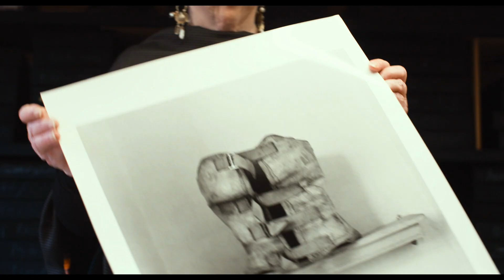Il trailer di FRIDA. VIVA LA VIDA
Frida Kahlo è l’artista che più di ogni altra è riuscita a costruire una potente autobiografia per immagini, capace di raccontare con intensità la sua storia: il dolore fisico, il dramma dell’amore tradito e degli aborti, l’impegno politico. Frida è diventata, dopo la sua morte, un’icona pop in grado di raccogliere centinaia di migliaia di visitatori nelle mostre a lei dedicate e di ispirare libri, fumetti, canzoni, film e persino sfilate di moda.

Ma chi era davvero Frida? E quanta energia e vitalità sprigionano le sue tele anche quando raccontano il dolore e la sofferenza?

FRIDA. VIVA LA VIDA, il docu-film diretto da Giovanni Troilo,  prodotto da Ballandi Arts e Nexo Digital, in collaborazione con Sky Arte, propone un viaggio in sei capitoli alla ricerca di Frida, nel cuore del Messico, tra cactus, scimmie, cervi e pappagalli, alternando interviste esclusive, documenti d’epoca, ricostruzioni suggestive e opere della stessa Kahlo, tra cui gli autoritratti più celebri (da quello con Diego Rivera del 1931 alle Due Frida del 1939, da La colonna spezzata del 1944 al Cervo ferito del 1946).

Presentato in anteprima al 37° Torino Film Festival – Sezione Festa Mobile e in arrivo nelle sale italiane solo il 25, 26 e 27 novembre, FRIDA. VIVA LA VIDA è un film documentario prodotto da Ballandi Arts e Nexo Digital in collaborazione con Sky Arte che mette in luce le due anime di Frida Kahlo (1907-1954): da una parte l'icona, simbolo del femminismo contemporaneo, dall’altra l'artista libera nonostante le costrizioni di un corpo martoriato. Colpita dalla poliomielite a sei anni e vittima di un incidente stradale che la lascerà invalida a diciotto, Frida convisse sempre con dolori atroci che la perseguitarono fino alla morte. Ciononostante, grazie alla sua pittura ma anche ai suoi scritti, al suo modo di vestire, al suo stile inconfondibile, nel corso degli anni la Kahlo è diventata un modello di riferimento capace di influenzare artisti, musicisti, stilisti. La sua importanza ha superato perfino la sua grandezza grazie all’intensità e la determinazione con cui ha affrontato una vita segnata dalla sofferenza. Il dolore, pur essendo materia essenziale del suo lavoro, non basta infatti a spiegare le ragioni di un'affermazione tanto estesa e unanime: nelle opere di Frida c’è un legame perenne anche con la forza interiore e l’amore, con l’energia vitale della sua terra e dei suoi colori.

Sarà l'attrice e regista Asia Argento a condurre lo spettatore alla scoperta dei due volti della pittrice, seguendo un fil rouge costituito dalle parole della stessa Frida: lettere, diari e confessioni private. Lo spettatore scoprirà come l’opera della pittrice affondi le sue radici nella pittura tradizionale dell'800, nei retablos messicani, oltre che nell’arte e nell’impegno di uomini del suo tempo, dal compagno di una vita, Diego Rivera, a Trotsky. Del resto, dopo la rivoluzione del 1910, il Messico aveva provato a riscoprire le proprie origini attraverso l’iconografia pre-colombiana in cui anche Frida esplorò l’identità degli opposti: dolore e piacere, tenebre e luce, luna e sole, la vita nella morte e la morte nella vita. Ripercorrere la vita di Frida Kahlo significherà così cercare il punto di contatto tra la sofferenza delle vicende biografiche e l’amore incondizionato per l’arte.

Nel documentario sarà possibile vedere per la prima volta fotografie, vestiti e altri oggetti personali di Frida conservati negli archivi del Museo Frida Kahlo normalmente non accessibili al pubblico, oltre alle stampe originali delle fotografie scattate da Graciela Iturbide durante l'apertura del bagno di Frida nel 2004.

Ci saranno poi le testimonianze e gli interventi di esperti e artisti: Hilda Trujillo, che dal 2002 dirige il Museo Frida Kahlo, uno dei tre musei più visitati di Città del Messico che sorge nella Casa Azul che fu dimora della pittrice, e il Museo Anahuacalli; la fotografa messicana Graciela Iturbide; il muratore e operaio Alfredo Vilchis, divenuto artista quasi per caso dipingendo miniature; la fotografa Cristina Kahlo, pronipote di Frida; l’insegnate d’arte del Wellesley College e curatore aggiunto di arte latinoamericana al Davis Museum James Oles; Carlos Phillips, amministratore delegato del Museo Frida Kahlo, dell’Anahuacalli di Diego Rivera e del Museo Dolores Olmedo; la ballerina Laura Vargas.

La Grande Arte al Cinema è un progetto originale ed esclusivo di Nexo Digital e per la stagione 2019 è distribuita in esclusiva per l’Italia da Nexo Digital con i media partner Radio Capital, Sky Arte e MYmovies.it.